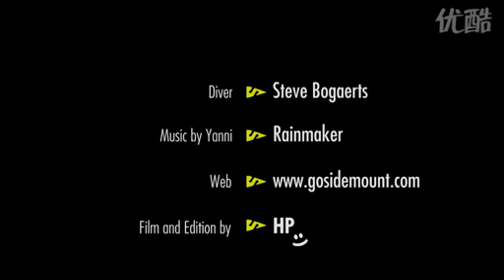中性浮力Sidemount Skills demo in a Razor Harness